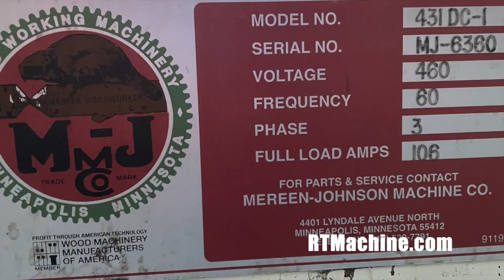86211 Mereen-Johnson model 431-DC-1 Multiple Blade Gang Rip Saw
Mereen-Johnson Model 431-DC-1 Multiple Rip Saw
Serial #:MJ-6360
Condition: Cleaned and Checked
Chain Pins are in Very Nice Condition, and Kick-Back Fingers are in Excellent Condition. Repairs Currently in Process: Arbor Motor Bench Tested & Repaired as Necessary, New Feed Rubber Inserts, New Rubber Press Roll, New Dip Cams
Arbor capacity: 31"
Motor: 75HP
Air load press rolls
Power raise/lower of arbor
Power raise/lower of press rolls
Feed Speed: 30-150 FPM
2001 Machine
Single row bottom kick back fingers, double row upper kick back fingers
Current Voltage: 460v, 3ph
Serial no. MJ-6360